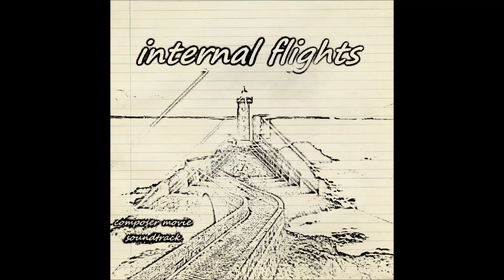Η Δικαίωση των κυνηγημένων internal flights Movie soundtrack